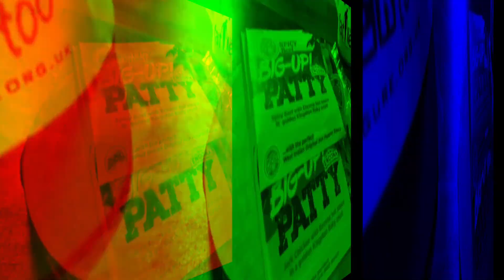Fathers Matter Too Ep.4 P2 | Life After the Murder of our 15 Yr Old Son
Having discussed the horrific details of Paul Barne's and Lillian Serunkuma's son, Quamari's death in the first episode, in this episode, we discuss the support that Paul and Lillian have subsequently received. As well as that talk about some of the things that we think could make a difference to the current rise of violent crime.